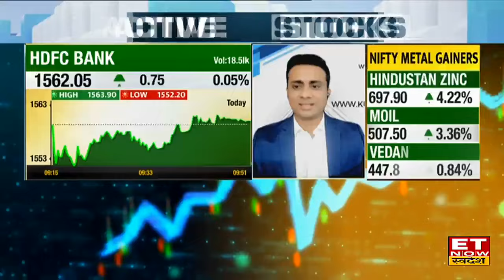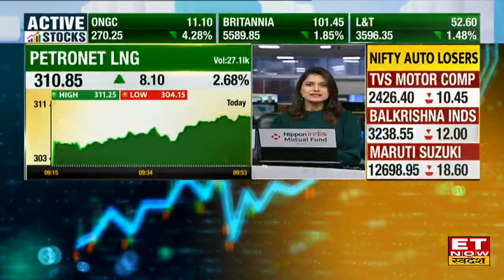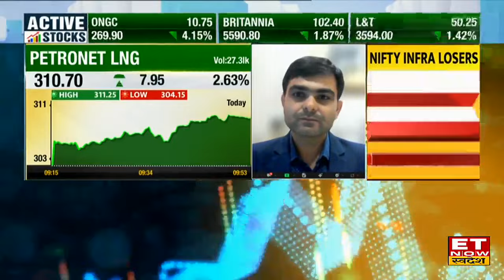HDFC Bank Share में आएगी तेजी, Experts से जानिए किन स्तरों पर बन रहा है Buying का मौका? | ETNS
HDFC Bank Share में जानें निवेश को लेकर क्या है Experts की राय. जानें किन levels पर करनी चाहिए आपको खरीदारी और क्या है Target Price और जानिए किस Strategy के साथ इस Stock में पैसा कमाया जा सकता है. देखें वीडियो